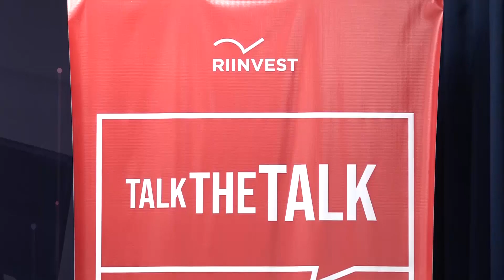Shala paralajmëron taksë për Shqipërinë dhe Maqedoninë